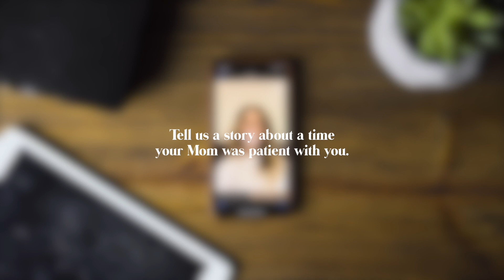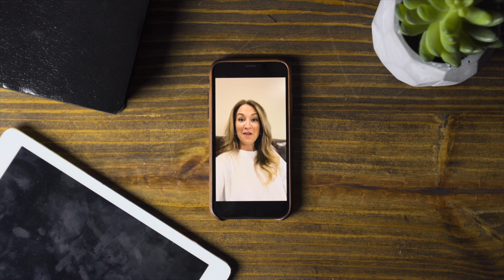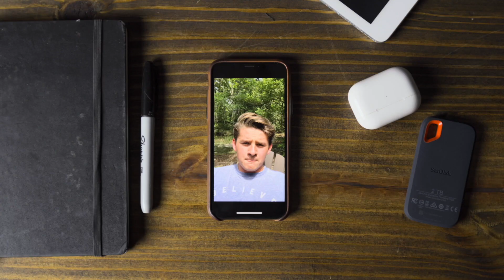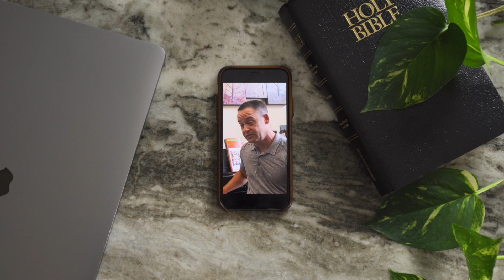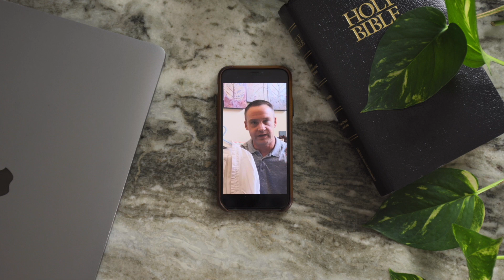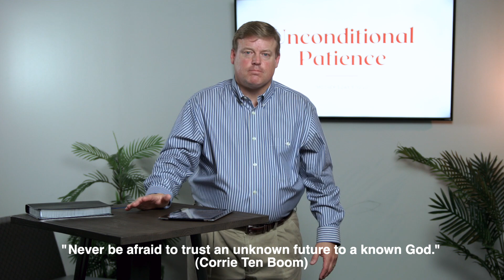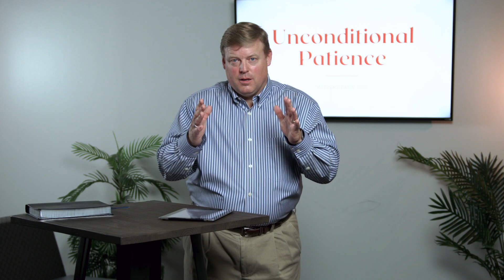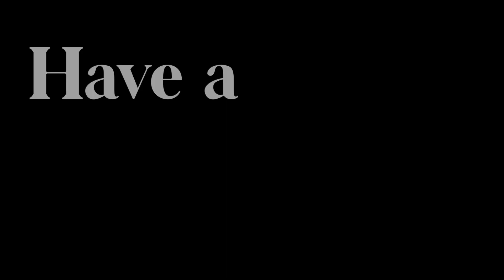930AM Contemporary Worship 5.10.20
Happy Mother’s Day and Welcome to Christ UMC!

Altar flowers are in loving memory of Hiram McGee by his mother Bonnie McGee.